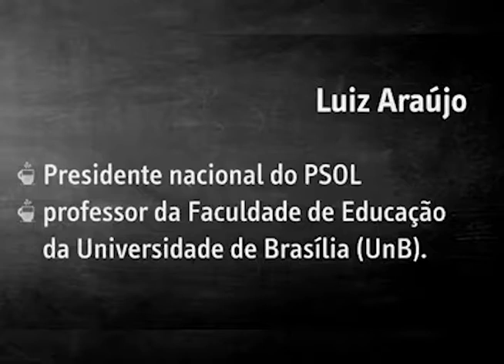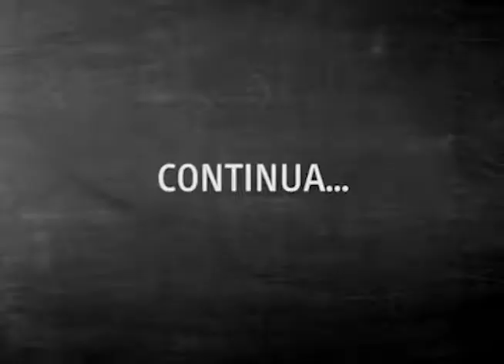Um pingado de prosa - Luiz Araújo T01 E02/03